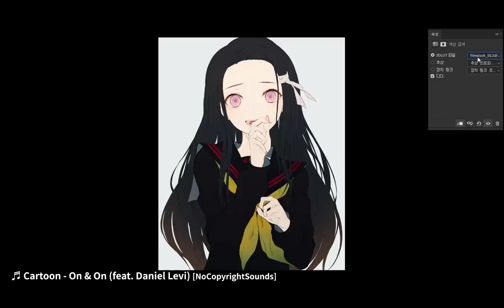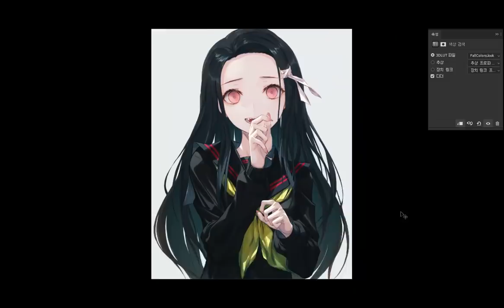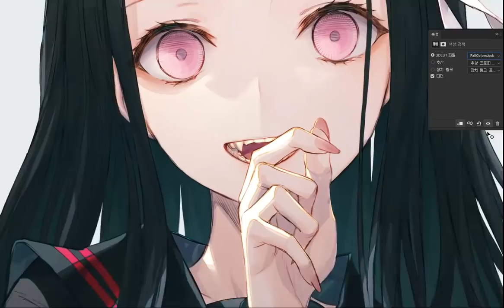미소짓는 네즈코 - Speed Painting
완케 선생님의 네즈코 스피드페인팅입니다.
스타일리쉬한 채색을 감상해보세요!

00:00 ~ 03:27

03:27 ~ 06:55 Jim Yosef - Can't Wait (feat. Anna Yvette)

06:55 ~ 08:17 Culture Code - Make Me Move